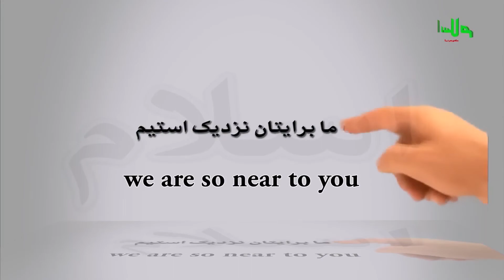144 جن وفقر